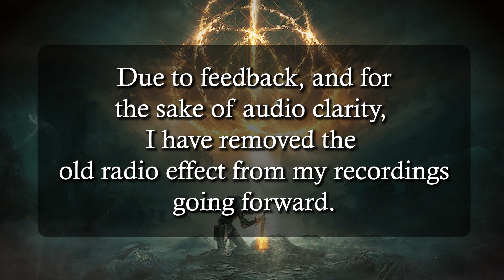Elden Ring Alchemy | The Sixth Key of Basil Valentine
The sixth in a twelve part series.

A passion project for me, this is different than our normal channel content. After playing hundreds of hours of Elden Ring by From Software, and getting excited for the upcoming DLC Shadow of the Erdtree, I began looking deeper into the lore and history of the Lands Between. After reading an Alchemical text from the late 1600s, I found so many echoes and similarities that I concluded the creators of Elden Ring must have used this text as a inspiration for their storytelling. I decided to edit these videos as a way to show my love of strange esoteric history and the video games that stick with you long after you're one playing them.

- Thomas the Human Bard